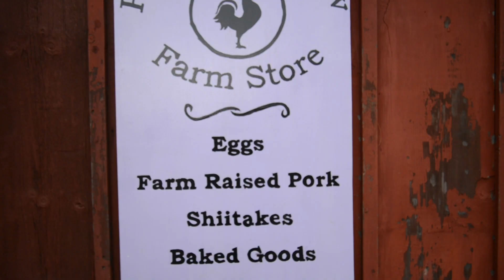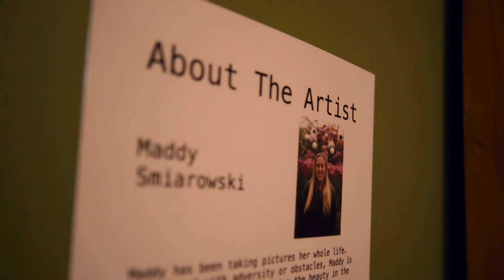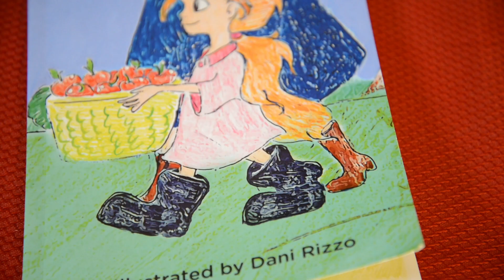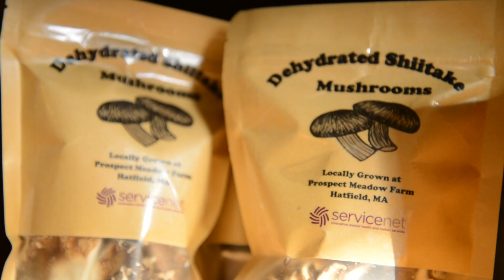ServiceNet's Prospect Meadow Farm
ServiceNet's Prospect Meadow Farm is the first therapeutic farming community in western Massachusetts – providing meaningful agricultural employment for people with developmental disability, autism, or mental health challenges.